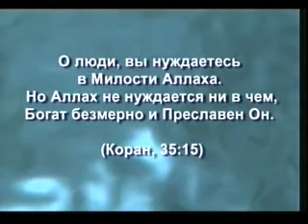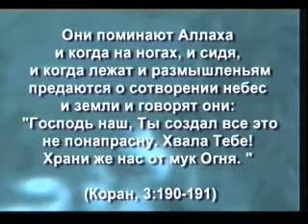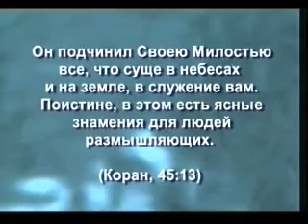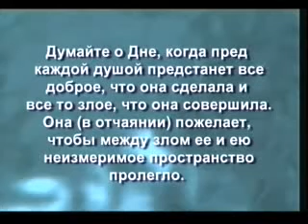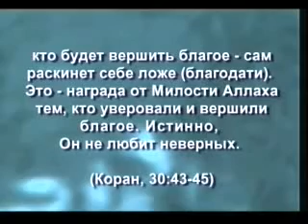Знамения в обществе людей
Мировоззрение и жизненные цели всех людей, живущих без веры, а потому «далеких» от Бога, всегда сходны (хотя на первый взгляд и представляется, что жизнь всякого отдельно взятого неверующего человека наполнена особым, неповторимым смыслом).